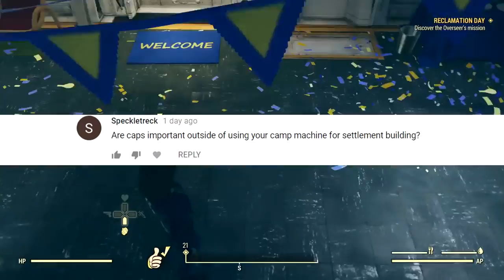FALLOUT 76 Subscriber Q and A